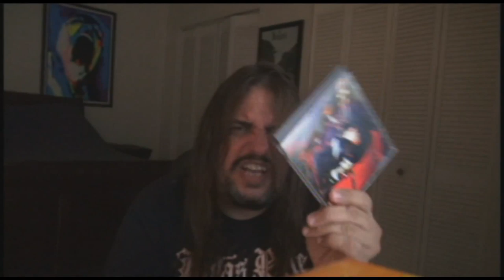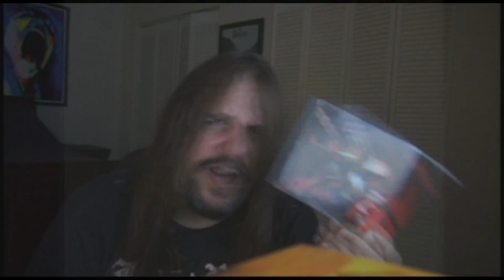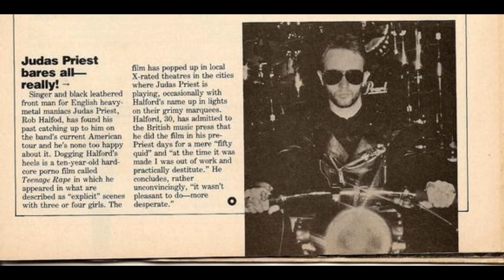Judas Priest - Stained Class (Viera Vault Review Episode # 8)